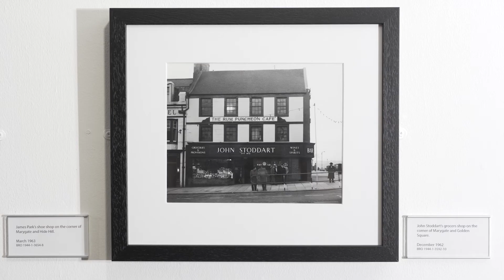Portrait of a Town - Exhibition Trailer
The Photo Centre collection encapsulates almost every aspect of life in Berwick between 1951, when the David Smith founded his photojournalism business in the town, until 2012 when his son Ian retired.

The exhibition will offer a glimpse into the lives of townspeople of Berwick over the last 60 years. Aspects of everyday life such industries which once thrived in the town, shops, leisure time activities ranging from darts teams to leek shows with sit alongside the images the Smiths captured of news events and life events.

Portrait of a Town has been commissioned by Berwick Visual Arts and Berwick Record Office and curated by Cameron Robertson. It has been supported by Northumberland Archives, the Friends of Berwick & District Museum and Archives and the Community Foundation.